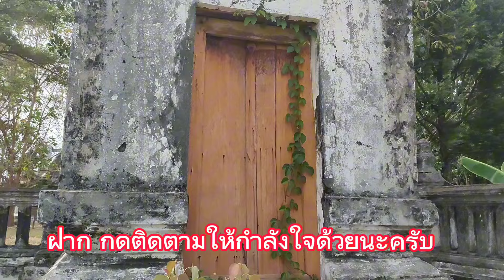EP.32 ย้อนประวัติศาสตร์ วัดบางแคใหญ่ สร้างขึ้นสมัยกรุงศรีอยุธยา เจ้าพระยาวงศาสุรศักดิ์ สมุหพระกลาโหม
🙏🛵วัดบางแคใหญ่ เป็นวัดโบราณ สร้างขึ้นในสมัยกรุงศรีอยุธยา ได้รับการปฏิสังขรณ์ใหม่ในสมัยรัชกาลที่ 2 (พ.ศ. 2357) โดยเจ้าพระยาวงศาสุรศักดิ์ แสง วงศาโรจน์ สมุหพระกลาโหม
🛵🌹วัดนี้เจ้าพระยาวงศาสุรศักดิ์ (แสง วงศาโรจน์) สร้างให้กับภรรยาหลวงของท่าน จึงได้ชื่อว่าวัดบางแคใหญ่ ส่วนหลักฐานทางประวัติศาสตร์โบราณคดี